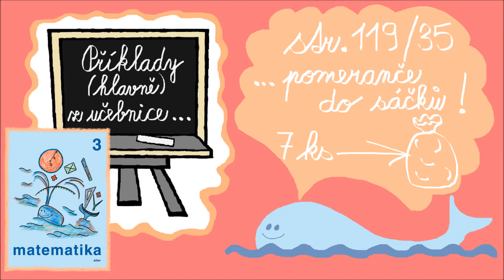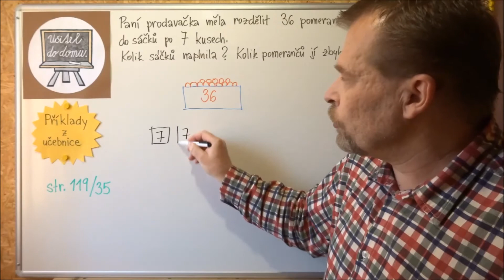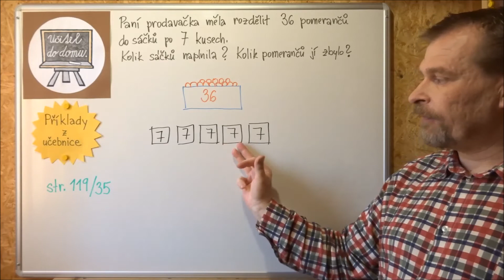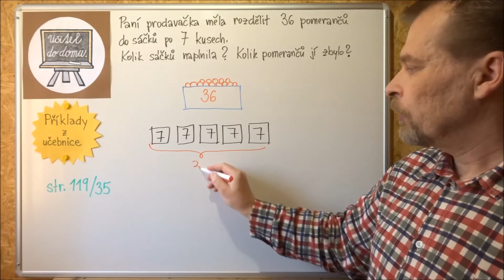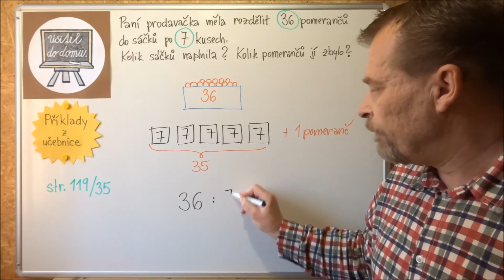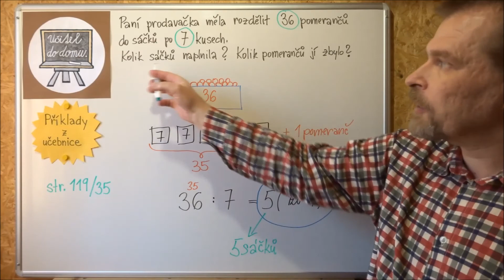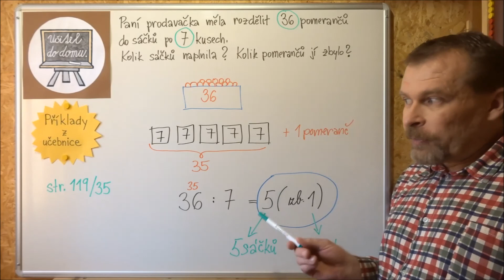str.119/cv.35 rozdělujeme pomeranče po 7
Matematika pro 3. třídu.